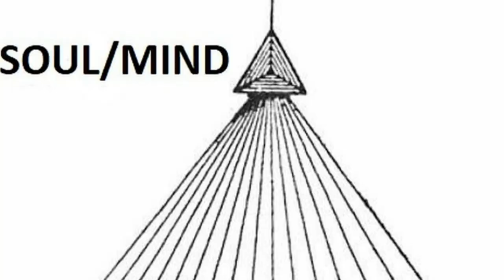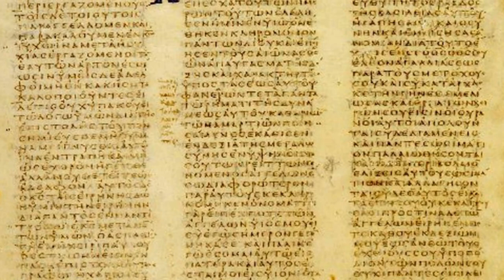The Great Mother from Ishtar to Sophia, Goddess of Wisdom - Edward Dodge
In this video we discuss the history of the Great Mother, Queen of Heaven, the Goddess from Ishtar to Sophia.

Edward Dodge on Amazon